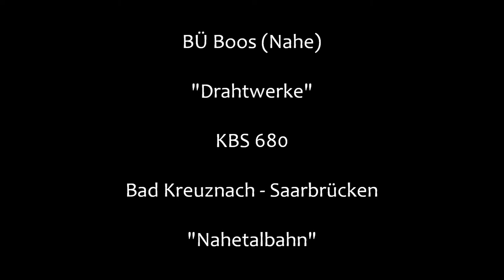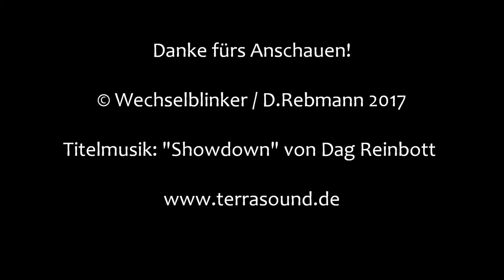Bahnübergang Boos (Nahe) "Drahtwerke"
Boos liegt in der Nähe von Bad Sobernheim in Rheinland-Pfalz. Der Ort, der keinen Bahnhof oder Haltepunkt hat, wird von der Nahetalbahn durchfahren, die am Ortsrand verläuft.

Etwas außerhalb des Ortes liegt dieser Bahnübergang. Er ist mit großen Blinklichtern und Halbschranken ausgestattet. Da diese parallel zu den Schienen ausgerichtet sind, die Lichter aber zur Fahrbahn, ergibt sich eine etwas seltsame Perspektive, vor allem bei offenen oder sich bewegenden Schranken.

Etwa in Höhe von Boos finden Zugkreuzungen auf der zweigleisigen Strecke statt. So liegen zwischen der ersten und zweiten Aufnahme nur knapp eine Minute, was einen schnellen Standortwechsel und Kameraausrichtung erforderte. Hat leider nicht zu 100 % geklappt, so dass die ersten drei Sekunden verloren gingen.

An diesem Bahnübergang zeigen sich auch wieder die Auswüchse deutscher Bürokratie. Die Straße ist im Bereich des BÜ zweispurig ausgebaut und markiert, so dass ein sogar ein Lkw hier lang fahren könnte. Wohlgemerkt "könnte"; etwa 30 Meter jenseits des BÜ hört die Straße auf und wird zu einem besseren Waldweg.

Sollte also jemals ein Lkw hier hereinfahren, so wird er auch dort bleiben müssen, denn wenden kann man hier nicht.